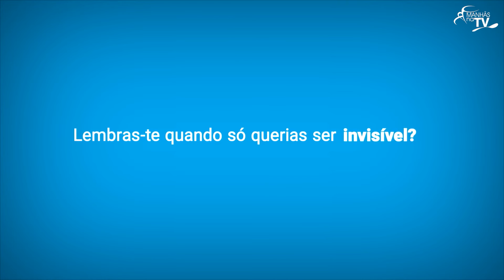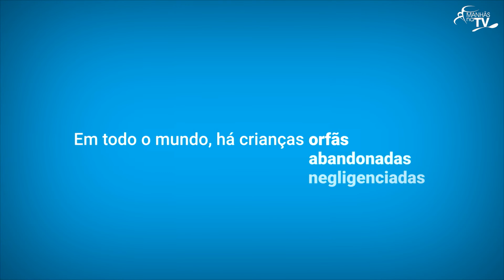Manhãs na TV | Aldeias de Crianças SOS - Filipa Morais